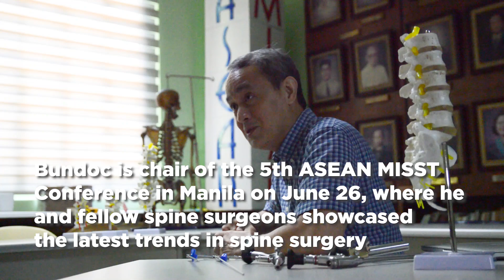Space Age Spine Surgery for Filipinos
While spine surgeries used to be very long, risky, and bloody affairs, this need not be the case today. According to spine surgeon Dr. Rafael Bundoc of the University of the Philippines General Hospital (UP PGH), minimally invasive spine surgeries are now on the rise. With these advanced techniques. patients of UP PGH can go back to their homes and jobs after a few hours of rest and avoid the costs that come with long hospital stays.

Video recording and editing by KIM Quilinguing for the UP Media and Public Relations Office. Additional video provided by Dr. Rafael Bundoc.